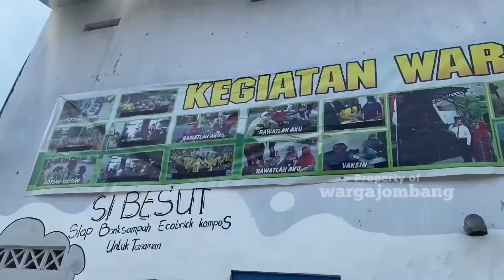Kampung SIBESUT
Kampung SIBESUT (suIap bank sampah ecobrick kompos untuk tanaman) sebuah gerakan masyarakat di Desa Kaliwungu, Kecamatan/Kabupaten Jombang ciptakan lingkungan desa bebas sampah.

Sejuk dipandang, begitulah gambaran ketika hendak memasuki Kelurahan Kaliwungu. Tempatnya bersih dan penuh dengan hiasan indah yang terbuat dari sisa-sisa sampah yang biasanya berserakan disekitar rumah.

Ditangan kreatif masyarakat, dengan semangat gotong royong dan rasa peduli terhadap lingkungan warga Kaliwungu mampu mengulap kampungnya menjadi indah dan bersih dari sampah.

Terlihat bak sampah terpampang disetiap depan rumah masing-masing di Kelurahan Kaliwungu. Terdapat juga bank sampah yang terpusat di RT 07 kelurahan setempat.

Semua itu dapat terwujud berkat bimbingan dan pendampingan dari Lembaga Swadaya Masyarakat (LSM) Sanggar Hijau Indonesia.

Jadilah yang pertama mendapatkan update berita & informasi jombang di instagramnya @wargajombang